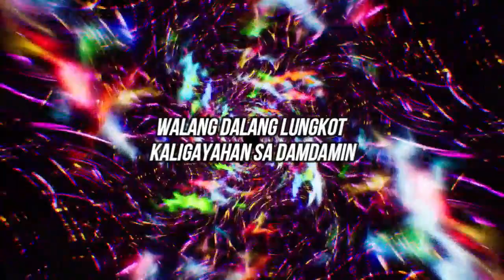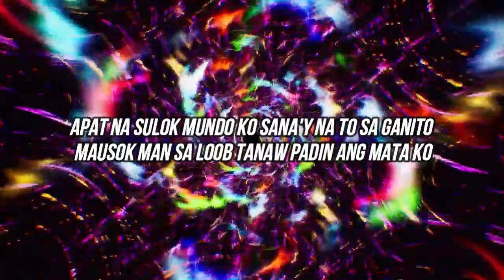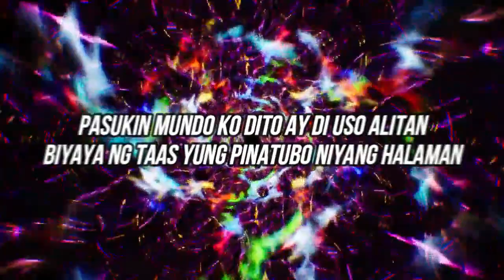MUNDO LONG B CROSSING THUGZ (Official Lyrics Video)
PROD. Mr. BeatsPH

MUNDO

Performed:  Long B
Written by:  Long B
Mixed and Mastered by: AjmRecordz
Visual edited by: Ajeng
Visual Background by: Infinite Visual